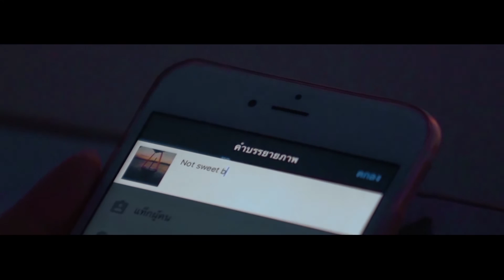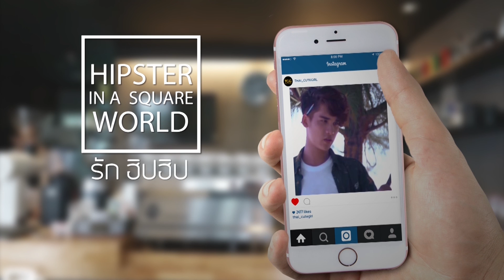The Series (A) อีฟ "Hipster in a square world" l 11 มิ.ย.59 l Part2/4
@Thai_cutegirl series A เรื่องที่3"Hipster in a square world " "รัก ฮิป ฮิป" ผลงานของ ทีม นศ. ม.สวนสุนันทา ทีม Longlens film @iam_ismile นำแสดงโดย @glloysght @davidaverin @djpatrick955 ออนแอร์ วันเสาร์ที่ 11มิย.นี้ ทางช่อง20 Bright TV📺 เวลา 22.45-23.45น. 🎬
ร่วม vote ทีมทำหนังชนะเลิศได้
1View = 1คะแนน
1Like = 5คะแนน
1Comment ดีๆ = 7คะแนน
1Share = 10คะแนน
ประกาศรางวัลทีมชนะเลิศวันที่20สค.นี้ ! ณ.ห้องพาวาลัย พารากอนซีนีเพล็กซ์